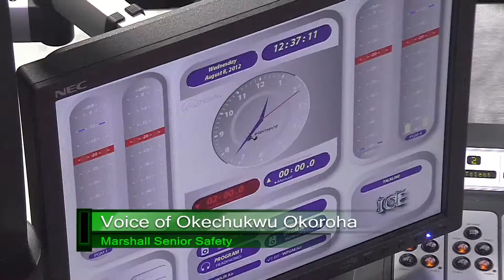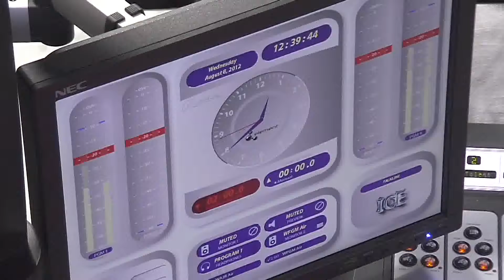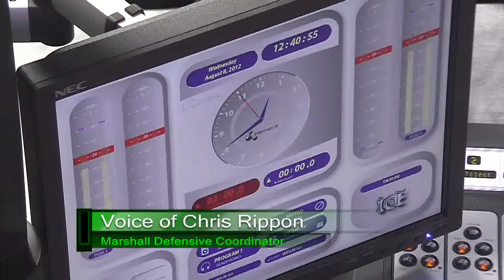The Stampede Ep. 30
Dave is back from Marshall fall camp in Huntington.